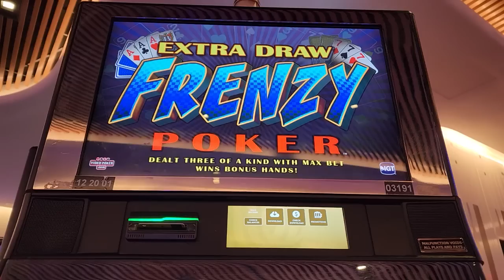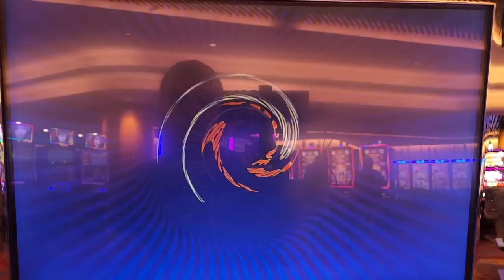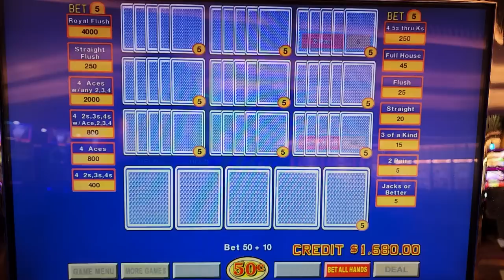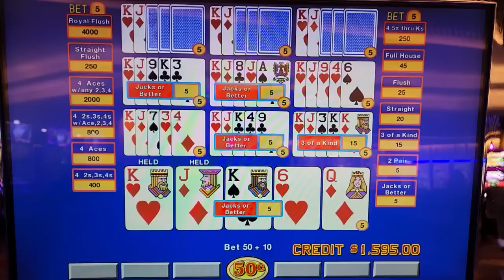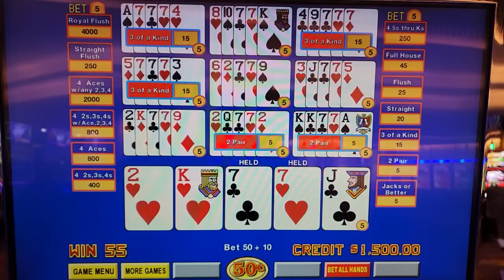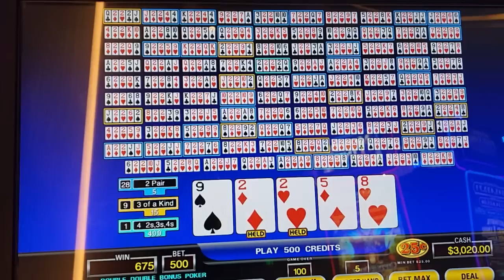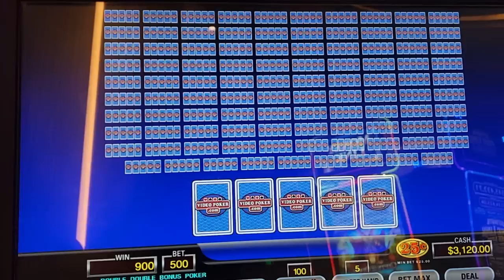$125 Video Poker Bets = BONUS on the SECOND HAND • The Jackpot Gents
We're The Jackpot Gents. Every day, we post videos of ourselves playing games - come watch!

In this video, we play Extra Draw Frenzy video poker and 100-Play Double Double Bonus video poker.

FREE 14-day GOLD Membership at videopoker.com.